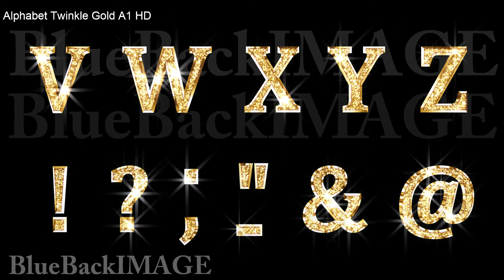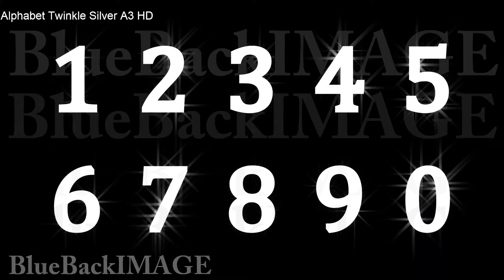映像素材 動画素材 キラキラ アルファベット テキスト 文字 数字 Alphabet Twinkle Gold A1 cut merged